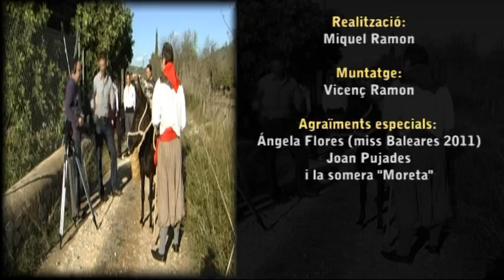Making Off - Promo Dijous Bo 2011